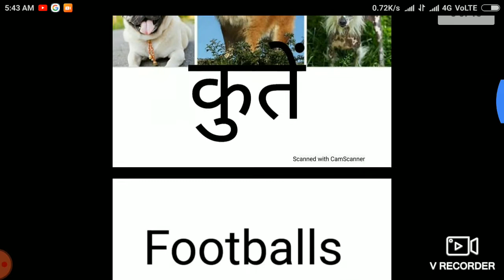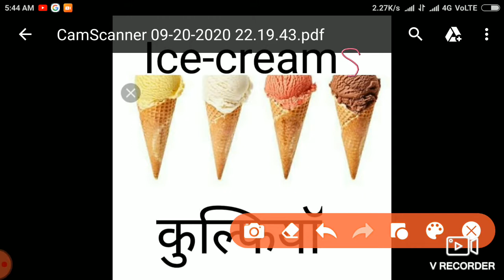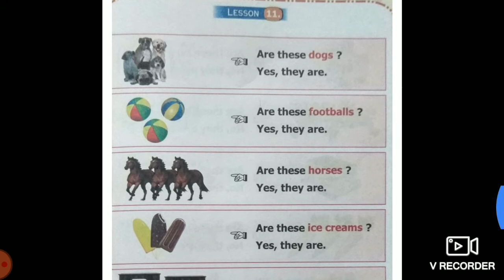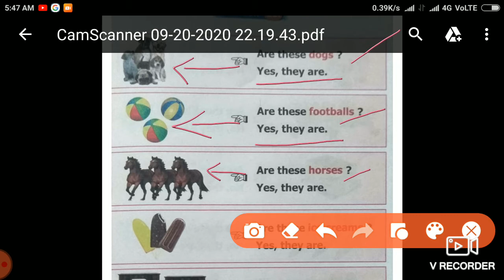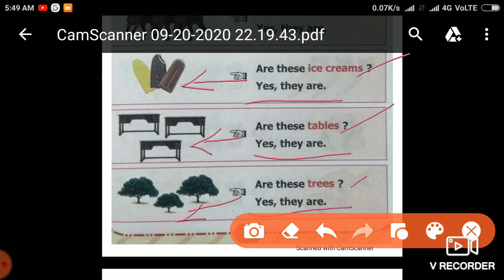Class 2nd Sub English By Saroj ji 22 9 2020